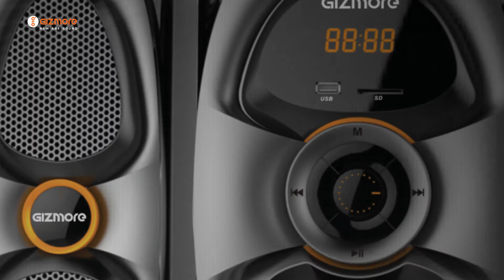Gizmore Forays into Home Audio & Outdoor Party Speakers with six series this festival season.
Gizmore launches Home Audio & Outdoor Party Speaker segment with the launch of Six Series – WHEELZ (Music on the go), TALLBOY (Tower Speaker for your DJ Parties), GIZBAR (Acoustic Sound Bar System), SURROUND (5.1 Multimedia Party Boosters), SQUAD (4.1 Multimedia Party Rockers) & TRIO (2.1 Multimedia Home entertainment).